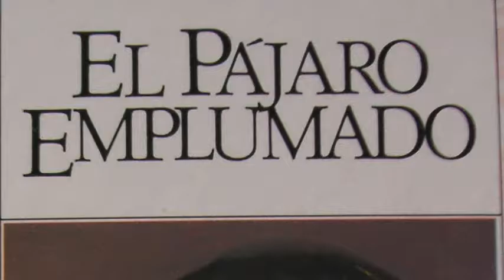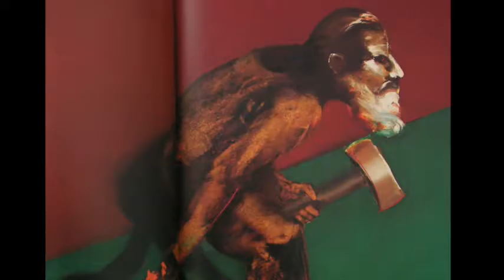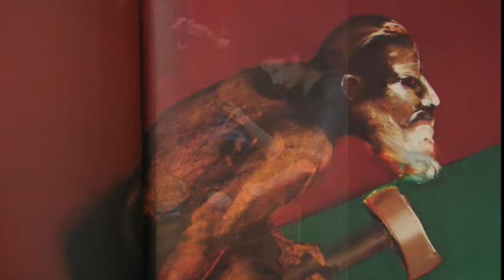El pájaro emplumado 1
El pájaro emplumado pertenece a la colección de Cuentos de niños y del hogar de los hermanos Grimm. Relato de miedo que tiene líneas de contacto con nuestro popular personaje  el tío del saco. Un malvado brujo va secuestrando niñas y se las lleva a su casa apartada.
Ilustraciones: Marshall Arisman. Colección Ratón Pérez, Anaya.